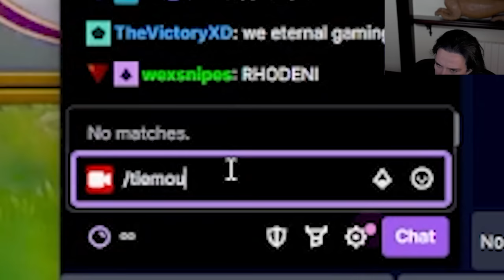CALL THE BOAT! | Legends of Runeterra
CECACBABBYAQQAAWAIAQCAIXAIDACJBJAYAQCAA2AECAACABAYASMAIIAEAQEAYBAQDQIAIBBQTSUNACAEAQAAQBAQAAK

Chapters
00:00 Intro
00:20 Game 1
09:02 Game 2
13:00 Game 3
21:10 Game 4
27:40 Game 5
32:30 Game 6
39:41 Bonus Scene